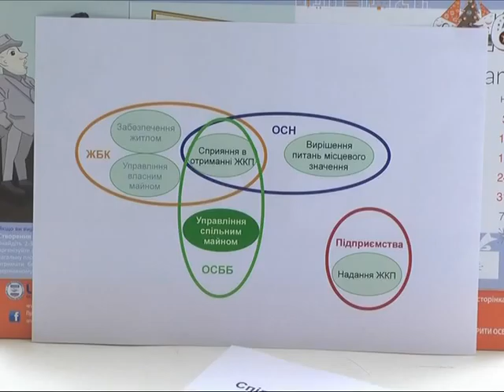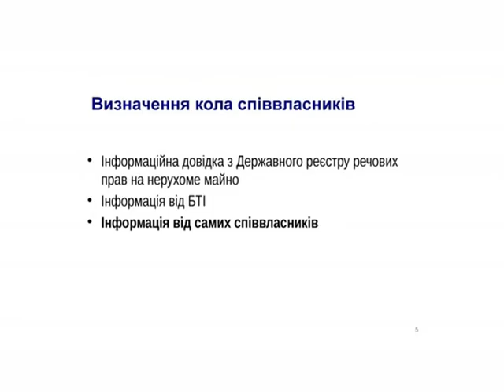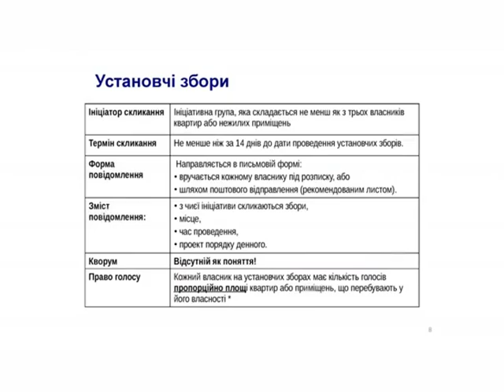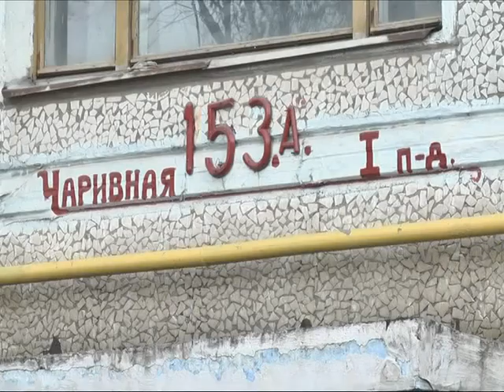Час змін ОСББ